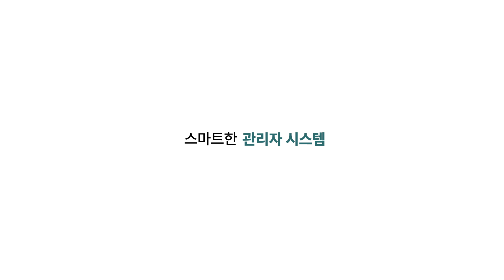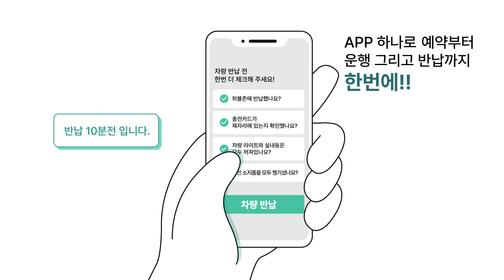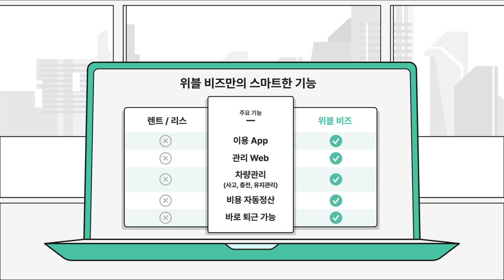[위블 비즈] 기아의 전기차 공유 서비스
우리 회사, 전기차 도입을 고민하고 계신가요?
이제 기아가 제안하는 친환경 모빌리티 서비스 ‘위블 비즈’로
걱정없이 전기차를 도입해보세요!

✔ 위블 비즈란?
업무 시간엔 업무차, 업무 외 시간엔 개인차!
기업과 개인이 함께 이용하는 전기차 공유 서비스 🚗

✔이런 점이 좋아요!
- 전기차, 차량관리, 충전관리, 그리고 IT솔루션까지 1년 단위로 부담없이 구독 가능!
- 관리자 시스템으로 업무차 이용관리부터 각종 비용정산까지 스마트하게!
- 이용자 App 하나로 차량 예약부터 반납까지 편리하게!